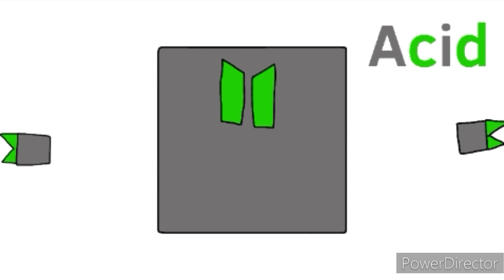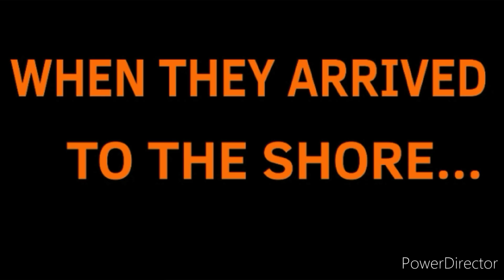Object Cube 12B:Solario Joins the Show